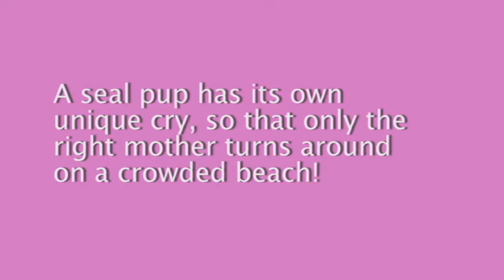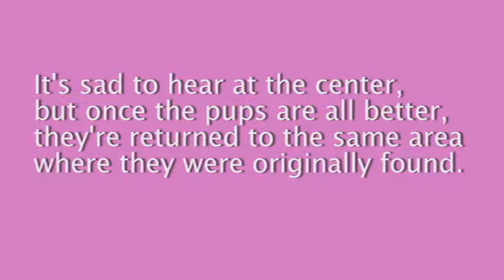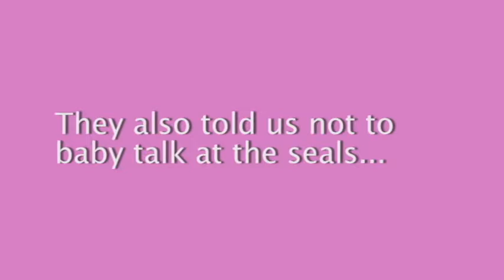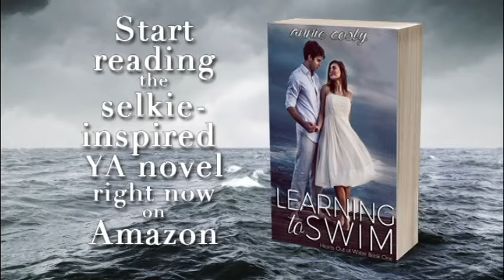All About Seals (Annie Cosby visits Seal Rescue Ireland)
I had the pleasure of visiting Seal Rescue Ireland in March 2016 and doing their "wildlife rescuer for a day" program. We sat down and chatted with one of their professional rescuers to learn more about seals—and selkies.

Don't forget to check out the Celtic mythology-inspired YA, LEARNING TO SWIM,

AnnieCosby.com